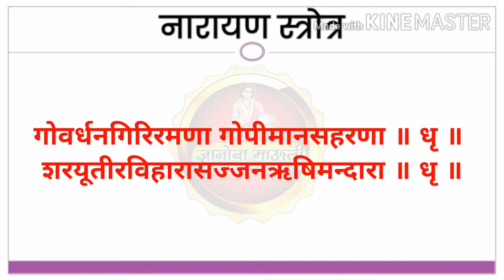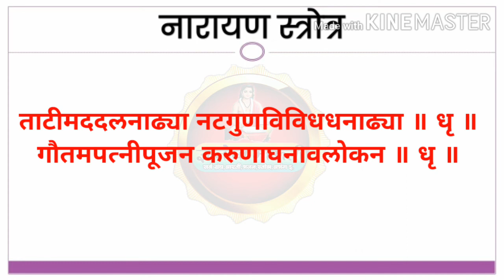Narayan Strotra || नारायण स्त्रोत्र || सर्व मनोकामना पूर्ण होतात || dnyanoba mauli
!! जय जय राम कृष्ण हरी !!